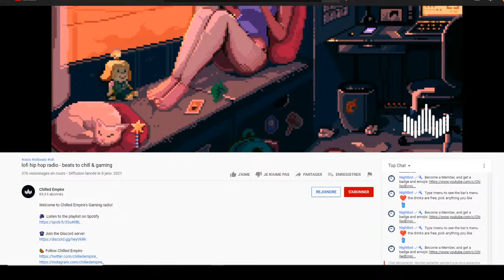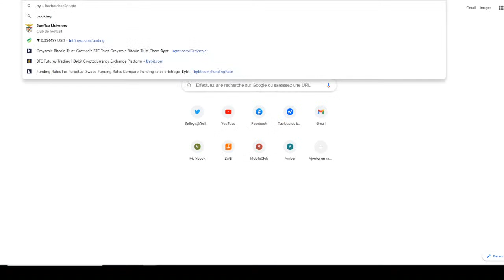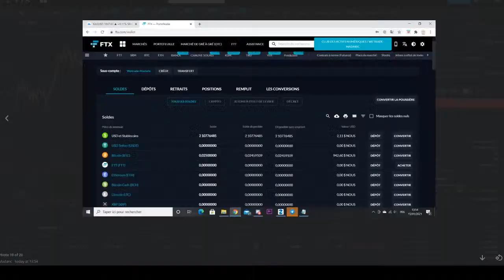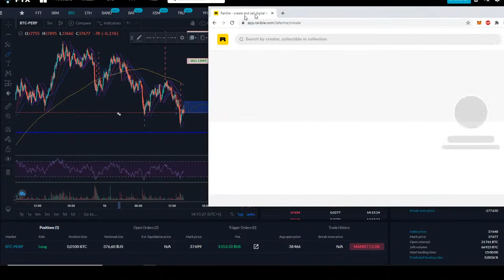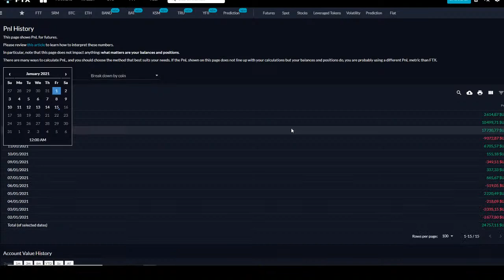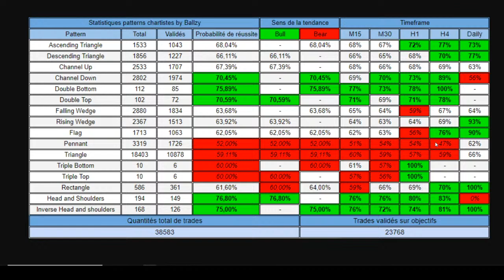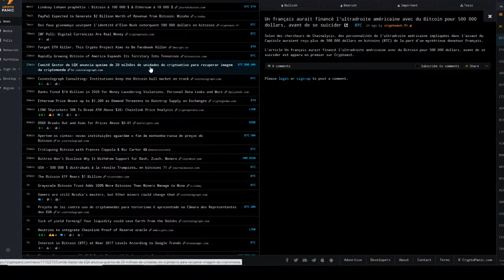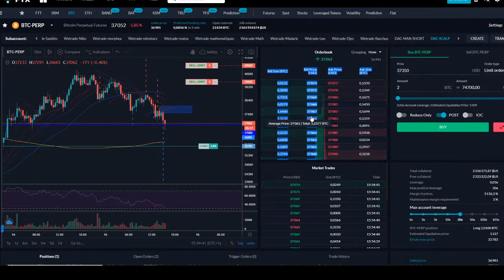Live intraday BITCOIN